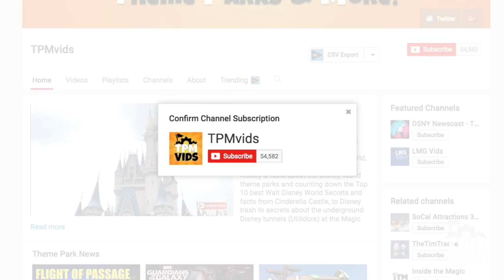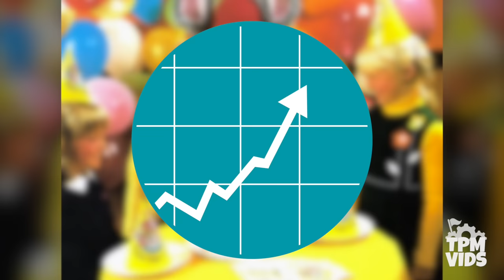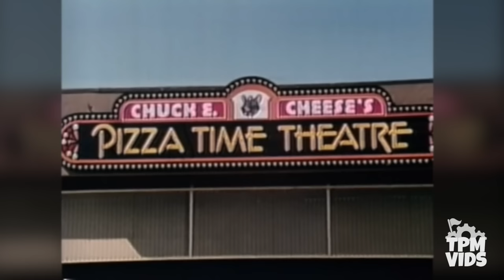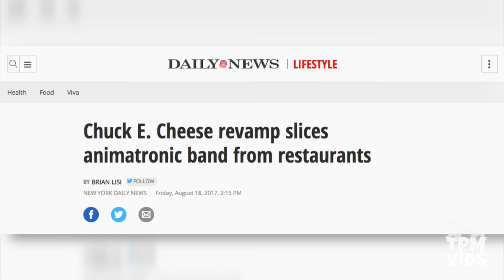Archival- Top 10 Extinct Chuck E Cheese Animatronic Characters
Archival Post- Extinct Chuck E Cheese Animatronic Characters! Chuck e Cheese Pizza Time Theatre had become known for its animatronic characters. Since the first Chuck E Cheese opened in 1977 many animatronic characters were removed and have become extinct from the family pizza restaurants so today we'll be taking a look at the history of the Chuck E Cheese pizza time theatre restaurants and counting down the Top 10 Extinct animatronics that you can't find in the restaurants today. The Chuck E Cheese restaurants were bought by Showbiz Pizza Place in 1984 with the full merger happening by 1992. It was recently announced that Chuck E Cheese would undergo their first major renovation in 20 years and will remove the animatronic band. Munch's Make Believe Band will eventually become fully extinct and go down in Chuck E Cheese history.

*Have a video you want to share? Submit it here!*